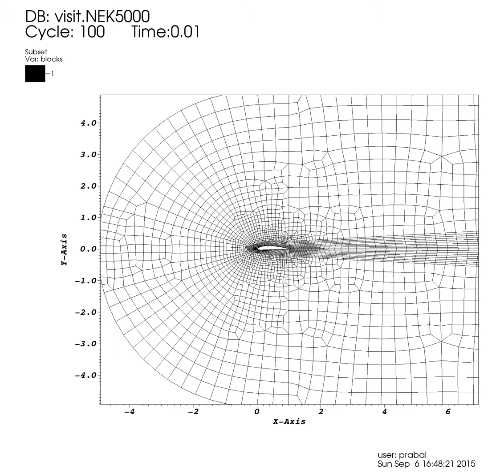mesh movement big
2D test cases.